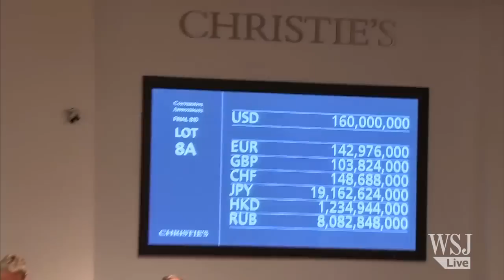Picasso Painting Auctioned for Record $179 Million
Pablo Picasso's “Women of Algiers (Version O)” set an auction record Monday, selling in New York for a final price of $179.4 million after commission.